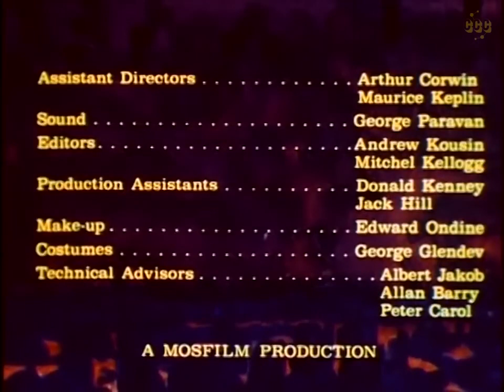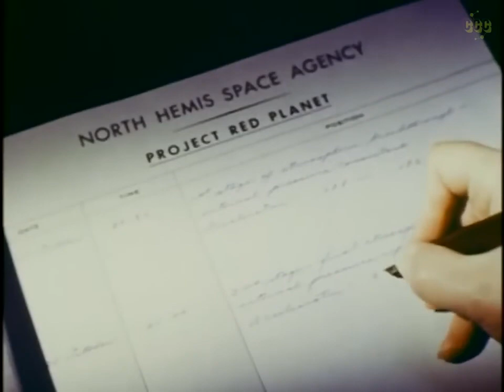Battle Beyond The Sun (1959) | Ivan Pereverzev, Aleksandr Shvorin | Full Sci-Fi Movie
Two countries race to have the first successful landing on Mars.

Welcome to The Cinema Channel - Your go-to destination for full-length movies, the latest trailers, and captivating behind-the-scenes footage. We post Action, Horror, Western, Martial Arts, Thriller, Sci-fi movies, and so much more!